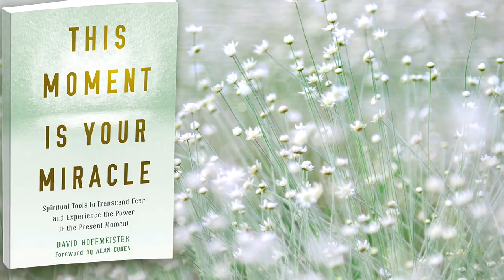Speed Up the Journey of Healing and Awakening - This Moment is Your Miracle, A Course in Miracles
When we have each other and a book like this it can only go in one direction, and that’s towards peace in a very fast way.

"Speed Up the Journey - slt speed up journey!

speed up the journey of healing and awakening - jenny & greg donner - this moment is your miracle.

“speed up with slt” next journey will be starting at kegalle  awissawella & ratnapura from the 24th july to 02nd august 2015.
slt speed up journey  now in colombo.
bringing with it the pledge to “provide internet solutions that suit every lifestyle”  the ‘slt speed up journey rata wata’ started from slt hq on  01st october 2015.
how these 4 golden keys can speed up your twin flame journey dramatically.

slt speed up journey rata wata -  kegalle ratnapura 2015.  its time we realize and speed up our journey towards a much evolved being. article :how these 4 golden keys can speed up your twin flame journey dramatically.

slt speed up journey - sabaragamuwa.